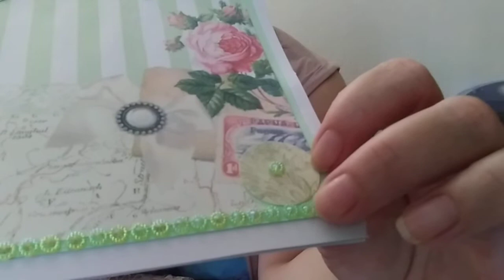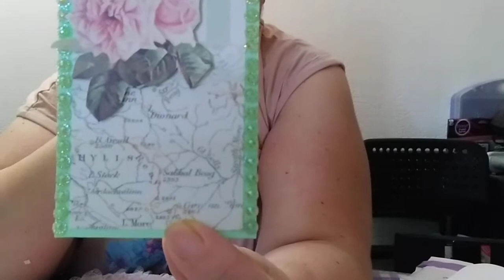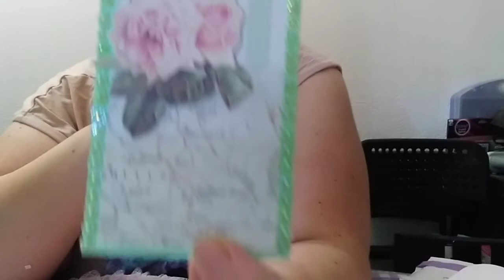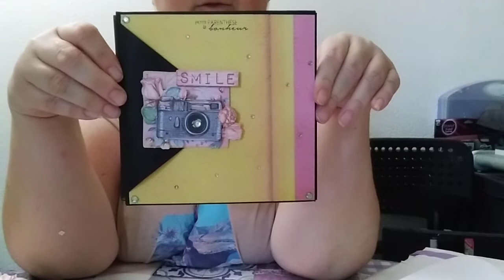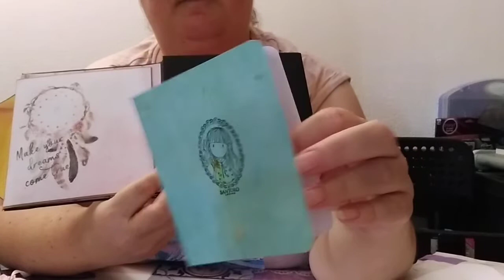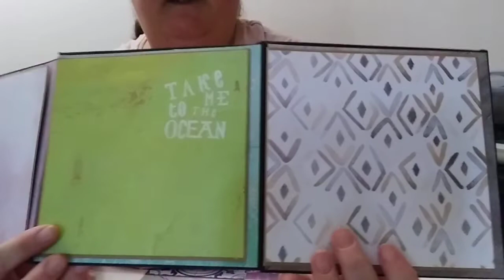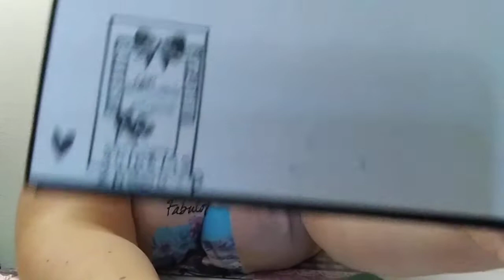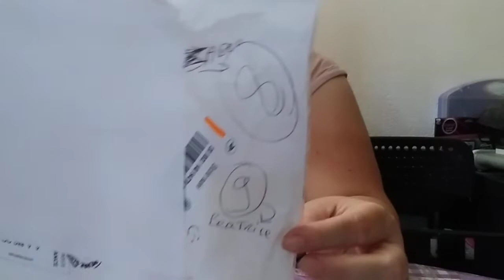BAL CONCOURS MERCI LES FILLES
Merci les filles.